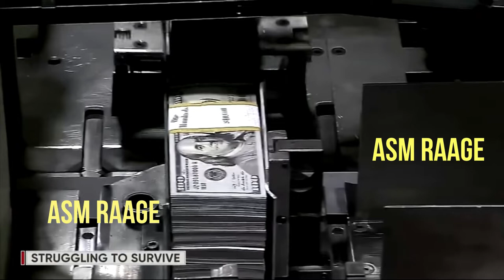dowladda maraykanka oo dadka lacag siinaysa goorma--ceyrtii ayaa la bixinayaa mar 2 baad. goorma?